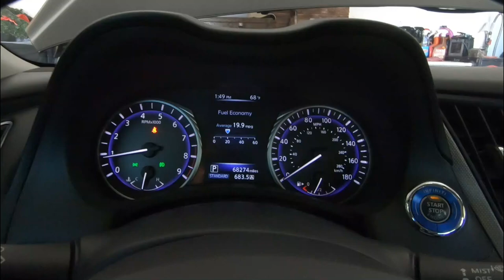Irreversible DAMAGE!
So, while washing the car, as I regularly do, I noticed a serious issue that I am not sure can be fixed at this point.

If you're interested in supporting the channel, please consider checking out my YouTube Store linked below as well as shopping some of my favorite products on Amazon!